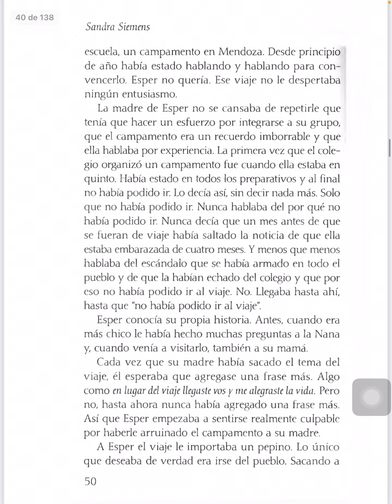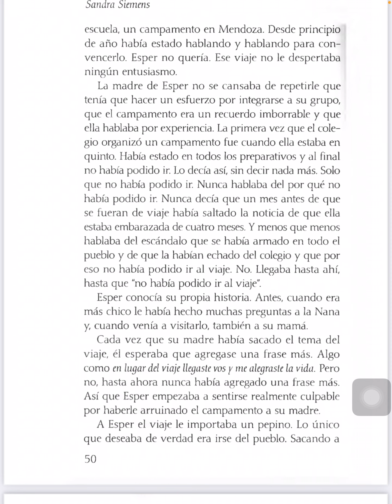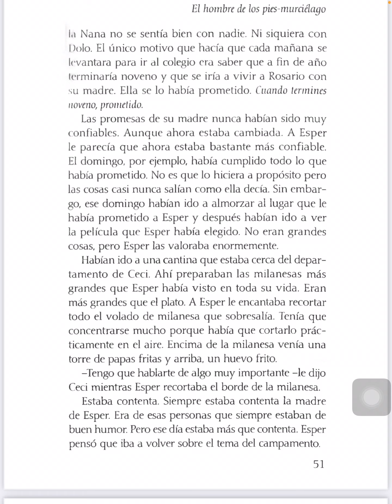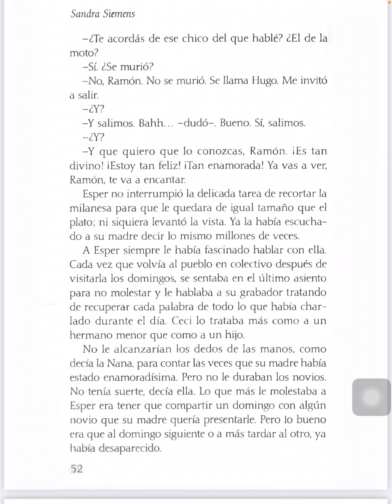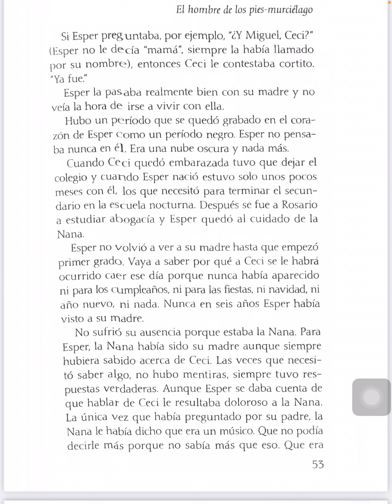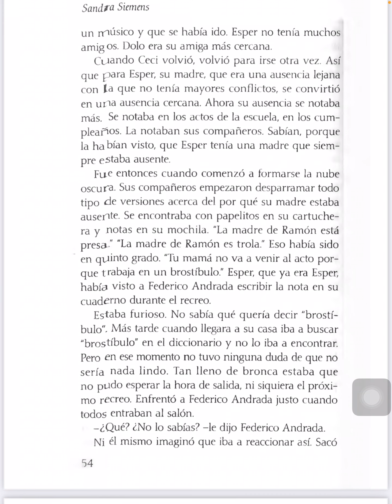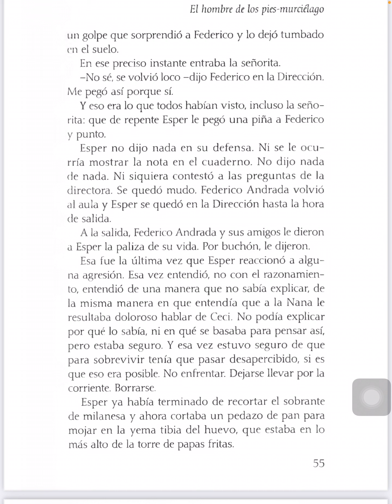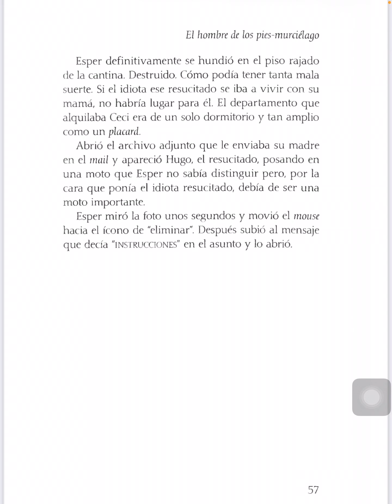El hombre pies-murciélago - capitulo 11